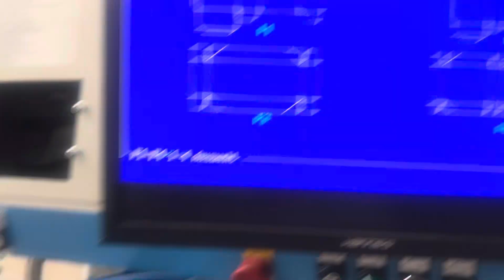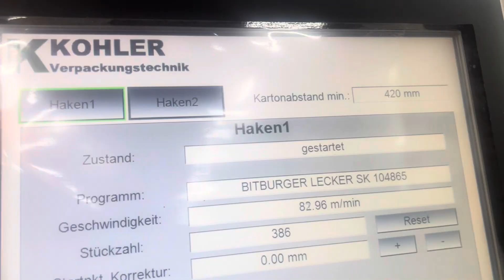12. September 2024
Beerbottle with Nickbreaking